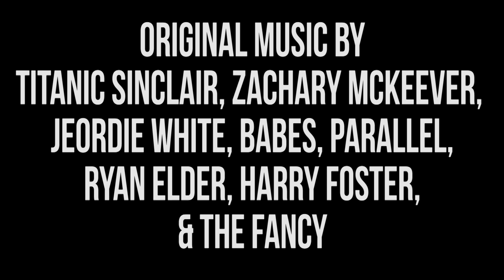Harmontown Podcast Episode 322: WOKE AF HASHTAG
Episode 322: WOKE AF HASHTAG

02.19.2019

Brandon Johnson is the guest Comptroller, Rob Schrab is at Spencer’s desk, and our guest is Brian Wysol, creator of the Adult Swim series Hot Streets. Dan punishes Justin Roiland for missing the show.

Featuring Dan Harmon, Brandon Johnson, Rob Schrab and Brian Wysol.